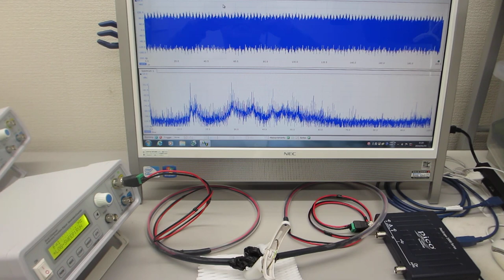超音波の伝搬特性（非線形特性、応答特性、ゆらぎの特性、相互作用）